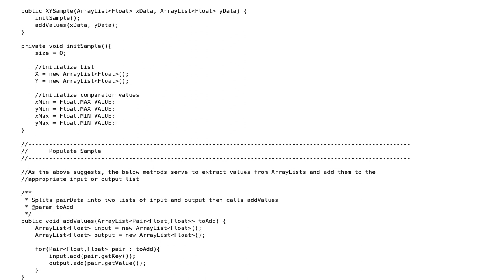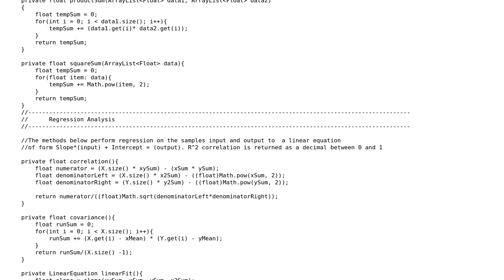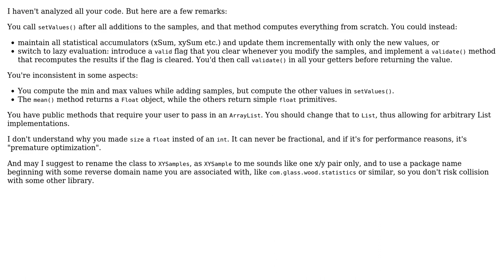Statistical Sample with Analysis Java (Round 2)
With thanks & praise to God, and with thanks to the many people who have made this project possible! | Content (except music & images) licensed under CC BY-SA | Music | Images & others | With thanks to user Ralf Kleberhoff user DapperDan and the Stack Exchange Network Trademarks are property of their respective owners. You are responsible for your own actions.